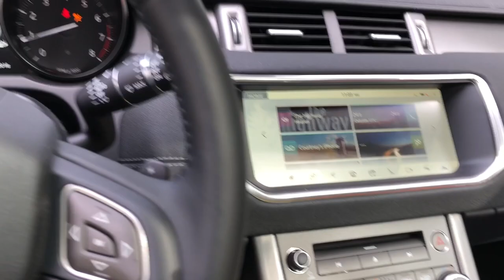BARN VLOG | NEW CAR & CRAZY PONIES!